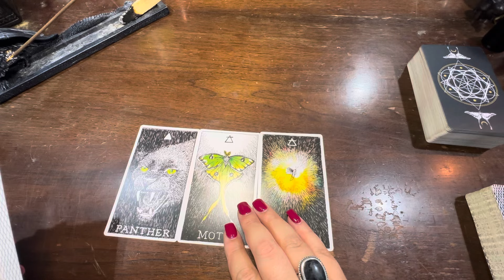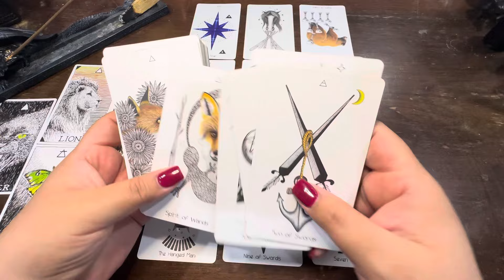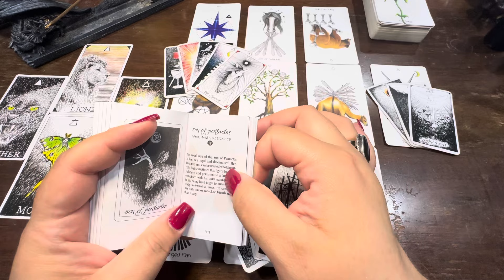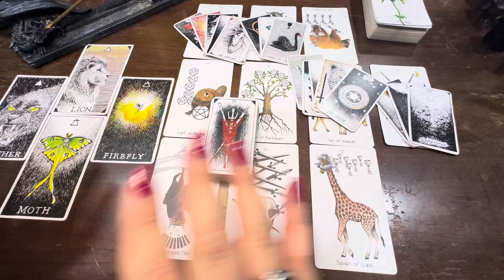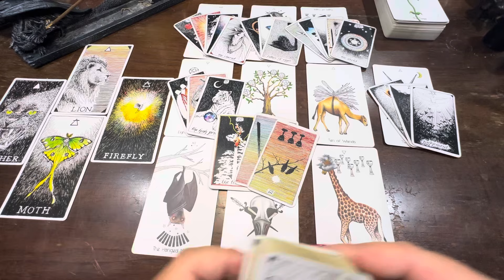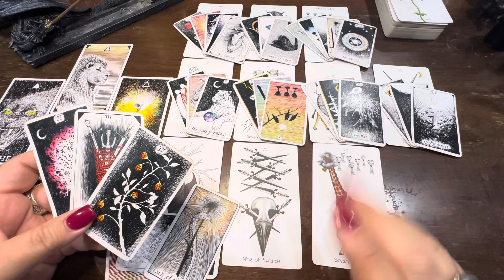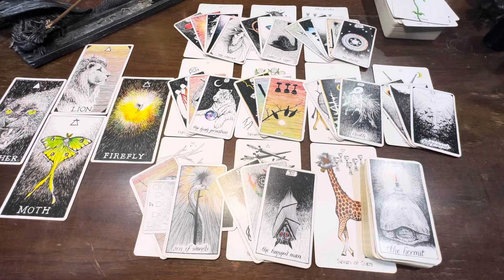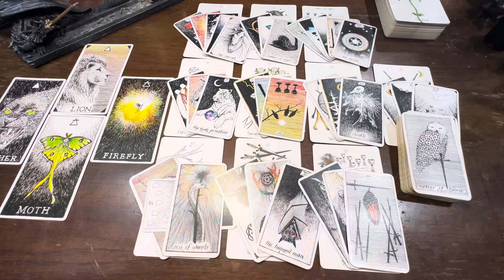♎️LIBRA♎️ Don’t Fight Your Own Manifestation ✨⚡️⏳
Decks Used:
The Wild Unknown Animal Spirit Oracle